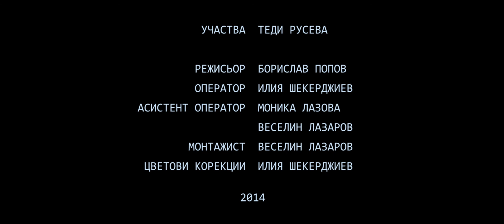Roxie Heart - Nowadays (Teodora Ruseva)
Non commercial student project, made by volunteers from New Bulgarian University.